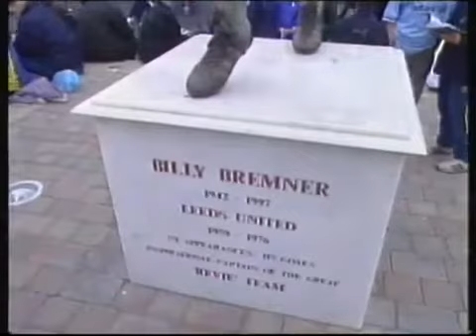Leeds United - Sheffield Wednesday 2-2 1994-05-03 Premier League Premier League 1999/2000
A brace from Alan Smith. See my playlist Leeds United - Better days! for more.

Premier League 1995/1996 » 18. Round » Sheffield Wednesday - Leeds United 6:2 Saturday, 16. December 1995 goals 1 : 0 Marc Degryse 5. 2 : 0 Guy .

After getting his first three points over The Owls at Hillsborough in the earlier kickoff Leeds United head coach Garry Monk spoke to TVY's Mark Wilson.